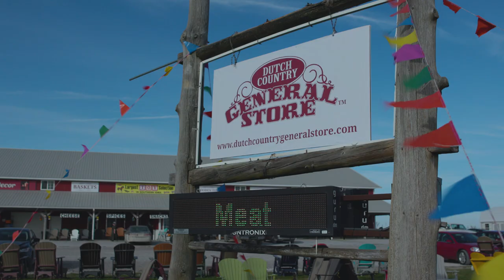Dutch Country General Store - We're the Goods!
Levi, Erica and the Good girls welcome you to Dutch Country General Store!

Dutch Country General Store has one Southeast Iowa physical location and an ever-expanding online store! We are home to nostalgic items with vintage style that bring back memories of simpler times. We offer a variety of online products from homemade jams & jellies such as Mrs. Millers, Candy & Sweets Treats, Nostalgic Toys such as Melissa & Doug, Kitchenware such as Rada Cutlery, Cast Iron cookware, beautiful Heirloom Furniture, Amish Made Clocks, Amish Made Quilts, Tin Signs, African baskets, Personal Care and so much more! Plus, get FREE deluxe samples on orders $150 or more. Hope to see ya soon!